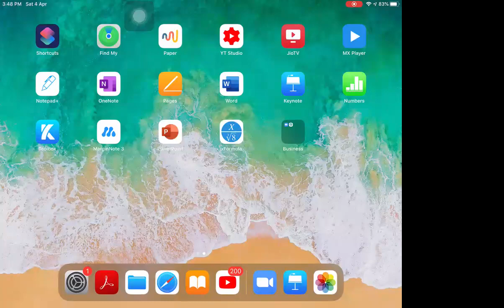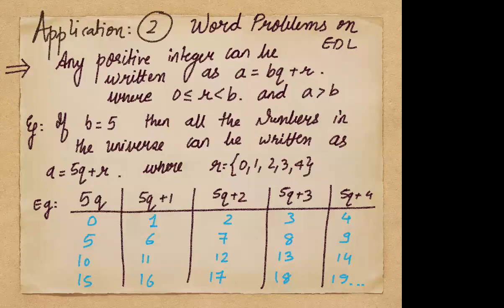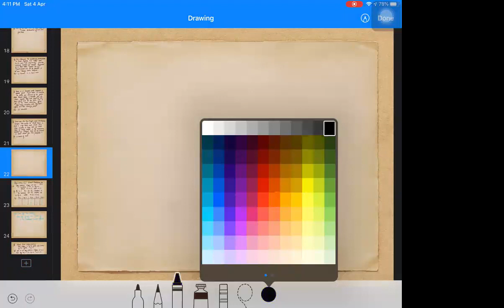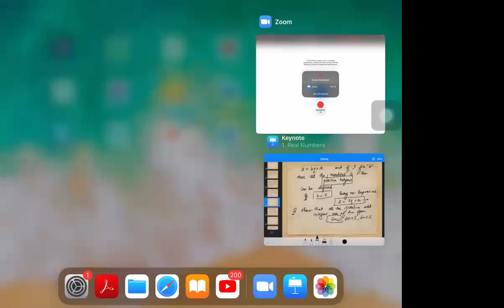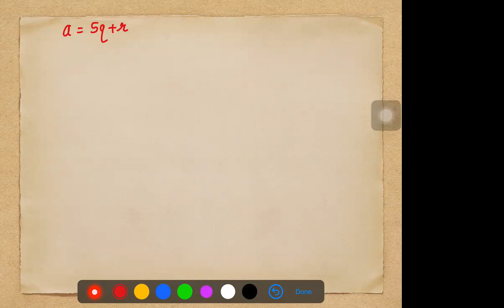|| Online Lecture-4 || Real Numbers || Grade 10 ||